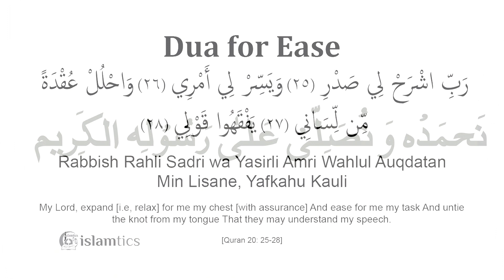Perfecting Prayer: Enhancing Your Spiritual Connection | Imam Uzair Akbar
Renowned Islamic scholar Imam Uzair Akbar explores the essence of prayer in Islam in this video, leading you on a spiritually enriching trip. Learn easy yet effective strategies to improve your prayers and become closer to Allah in a sincere and dedicated manner. Watch the video and share it with your loved ones!

Follow Imam Uzair Akbar on